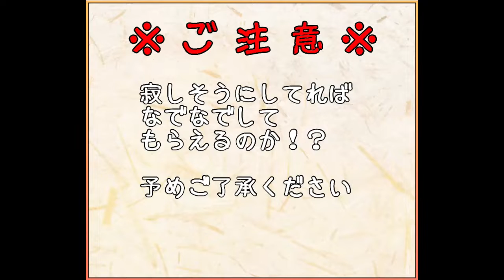【御城プロジェクト】紅きチャペルは幸福を唄う 絶壱 難 全蔵